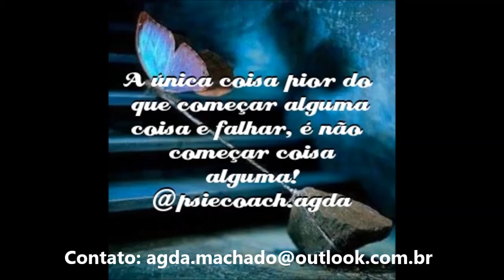Aprecie o Belo!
Quantas coisas belas passam despercebidas em nossa vida?
Ver o nascer ou o pôr do sol, escutar a maresia do mar, sentir a brisa do vento no rosto enquanto senta na areia, ver a lua junto as estrelas, uma cachoeira, uma montanha, apreciar belas paisagens, pequenas atitudes que propiciam paz, bem estar, tranquiliza a alma e enche o corpo de energia, então busque perceber nos pequenos detalhes a beleza da vida!
Assista o vídeo e aproveite!